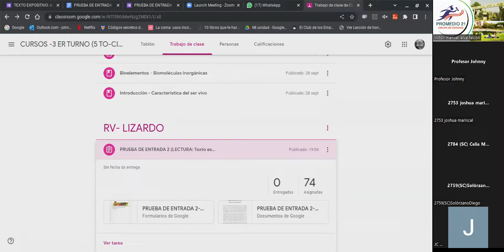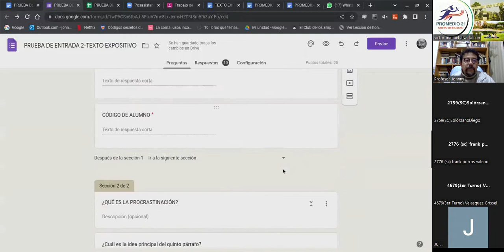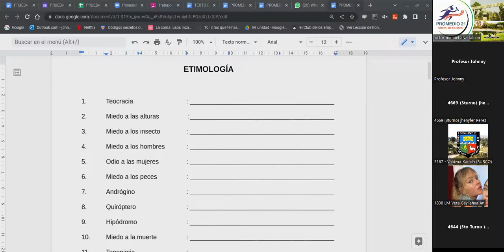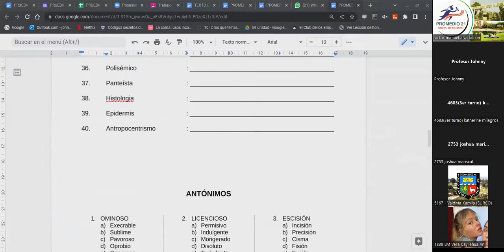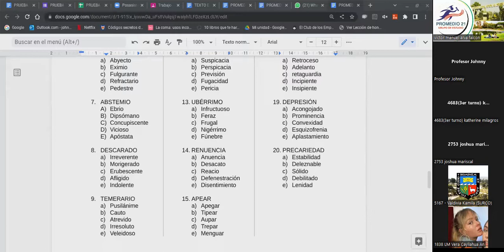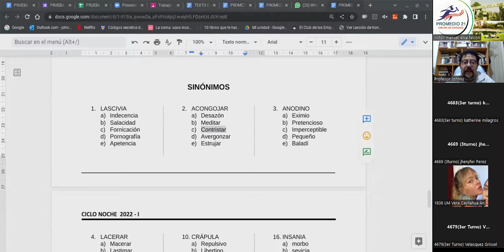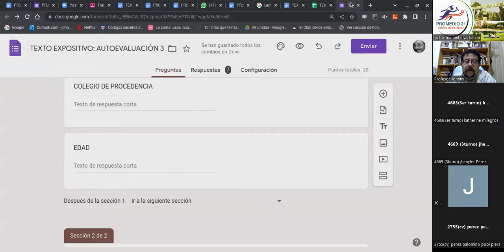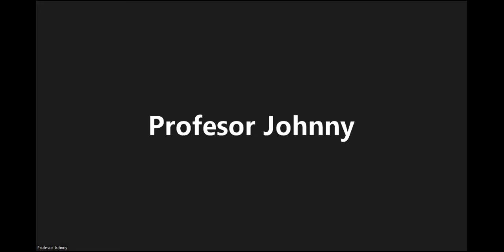CN RV(LIZARDO) TEMA 3